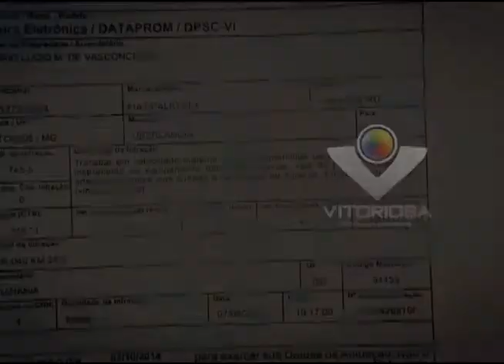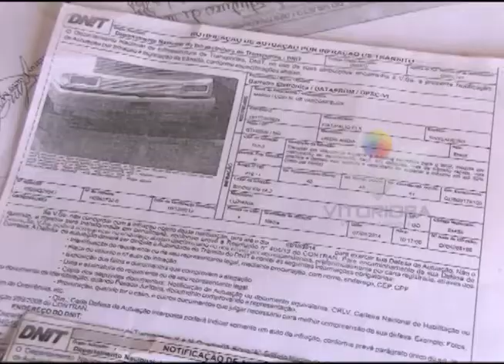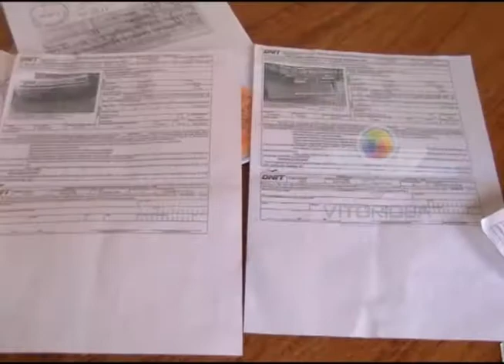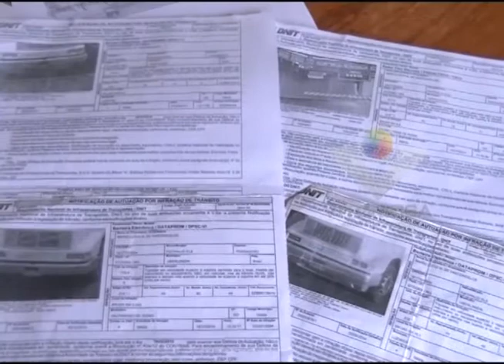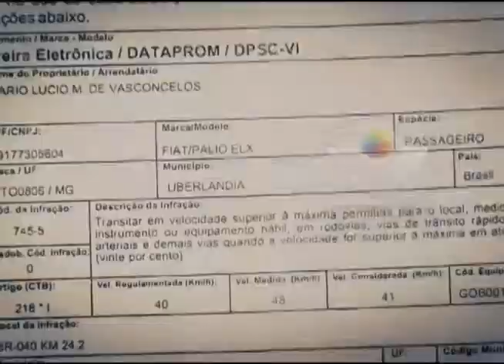Homem recebe várias multas de veículo que não é dele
Reportagem: Antônio Pimenta; Imagens: Paulo Henrique Soares;